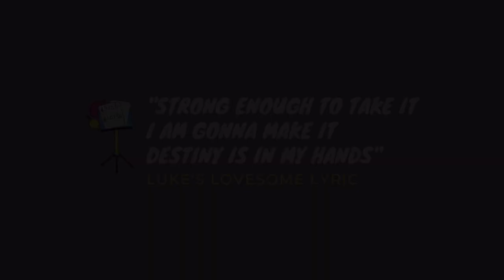Lukeovision // Samantha Tina - Still Breathing // Latvia REVIEW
Welcome back folks! Today I am reviewing Latvia's entry for the ESC 2020 which consists of Samantha Tina and her track Still Breathing! Do you think this is  a winner winner chicken dinner? Or a Lame Game? Let me knooooow!